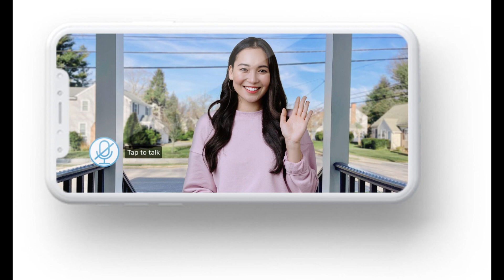Sharon Stone, 66, leaves little to the imagination as she strips down to her bikini while working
Sharon Stone, 66, leaves little to the imagination as she strips down to her bikini while working on her latest painting.